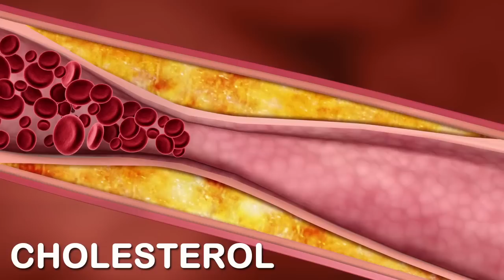Another Reason To Drink (In Moderation) - Food Myths #3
This week Reactions is looking at the health science and chemistry behind booze. You've heard red wine is good for the heart, but it turns out there's more to it than that. And it's good news if you don't like wine.

Producer/Writer:
Kirk Zamieroski

Executive Producer:
Adam Dylewski

Scientific consultants:
Martin Zysmilich, Ph.D.
Bradley Boiling, Ph.D.